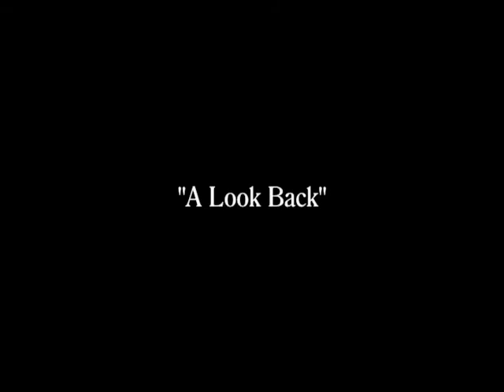Miles Says Good-Bye to Missouri Comet Stefan St. Louis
Miles puts together a special send off for former Missouri Comet Stefan St. Louis as he heads off to Michigan. Thanks, Stefan .. Miles loves you madly.